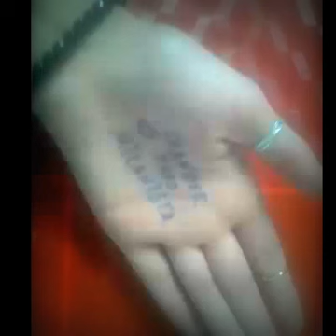chichi el khalwi - l'warda l'hémra by skander pato